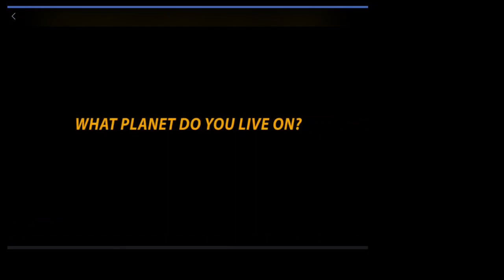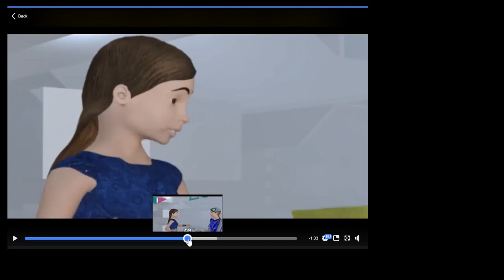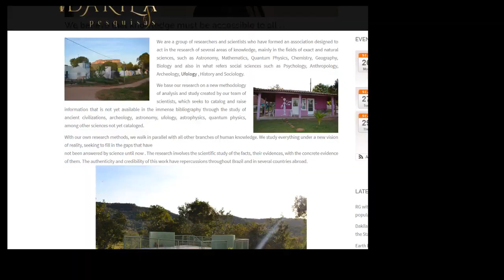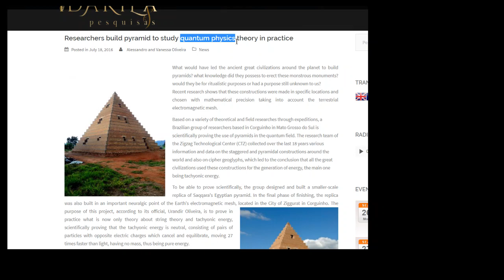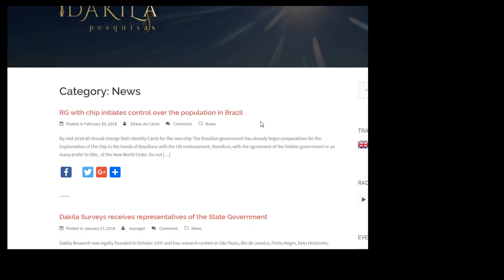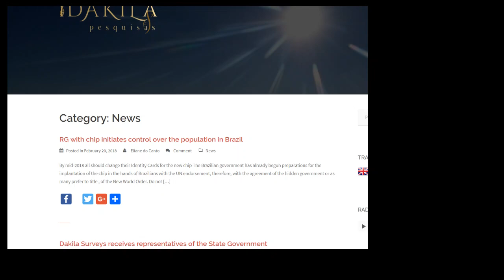دجّالي الأرض_المسطحة البرازيليين يكشفون عن شكل الأرض، مفاجأة! هي على شكل كمّثرى!!!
اكتشاف فيديو جديد للمشعوذين البرازيليين الذين يدّعون انهم اكتشفوا شكل الأرض الحقيقي
وسذاجة جماعة الأرض المسطحة الذين يؤمنون بهم!
قمة الإستخفاف بعقول الناس ... بسبب جهل البعض ...
تابعوا المسخرة!!